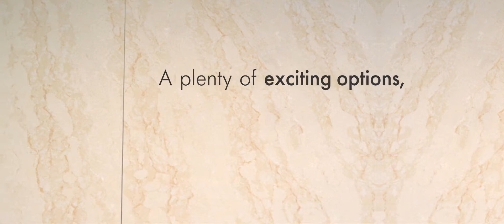Spending time with family never got better. Vitero Tiles!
Every moment with Family is special. We make it even more remarkable!
TileThatFits your eternal relationships.